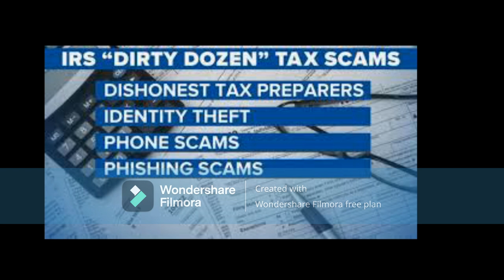Todd Chrisley You ShouldNot Let Your Son Do An Interview Question& Answers OnYour TaxFraud Scam Case